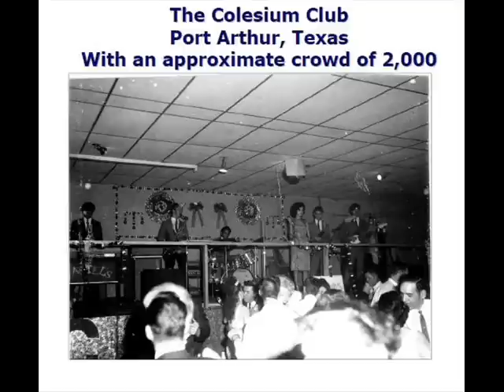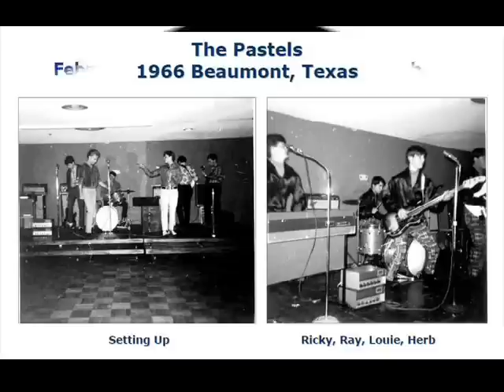Charlie Romans and the Pastels - Come Back Home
Come Back Home was released in February 1967 with Twenty Four Hour Service on the flip-side. This song got lots of air time around southeast Texas and rose up to #28 on the local charts but certainly deserved to climb the nation wide Billboard charts.

Any Pastels out there viewing in? We'd love to hear from you.

Charlie appeared on a local Houston teen dance show but the group should have been offered a spot with Dick Clark. This is a beautiful song and should have been promoted more agressively.

Sorry, I have yet to locate my tape of the Larry Kane appearance. It's at the bottom of the pile somewhere. I recall the interview after the song and dance. Larry Kane asked Charlie all about the band and a very nervous Charlie agreed to "certainly~sure" take to the dance floor on the next song. I'll keep looking for it!